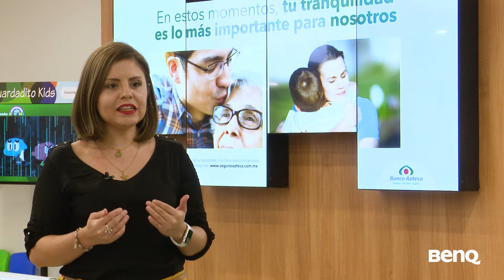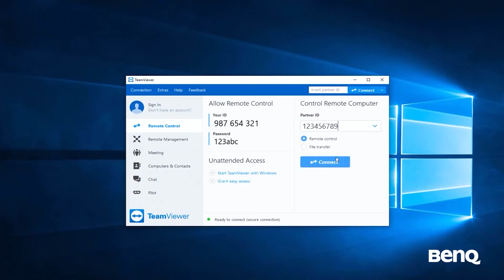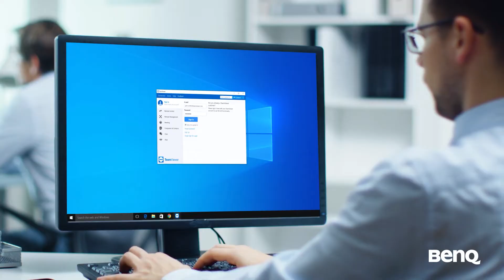[Case Study MX] Promo Espacio | BenQ Business Solution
Promo Espacio relies on BenQ display solutions and TeamViewer support to provide seamless content delivery to their Banco Azteca customers.